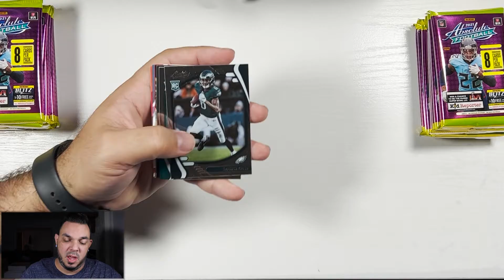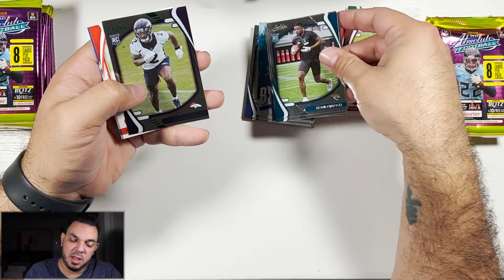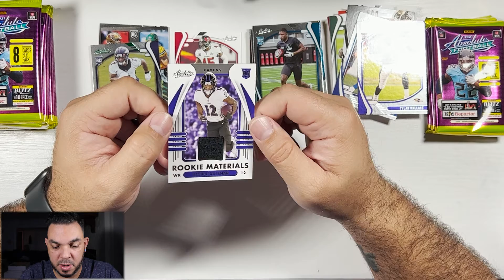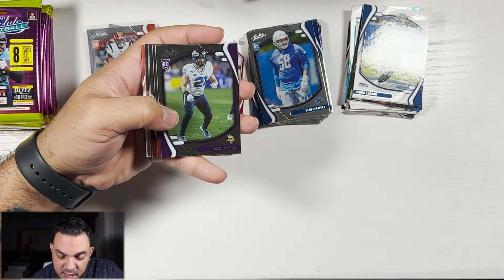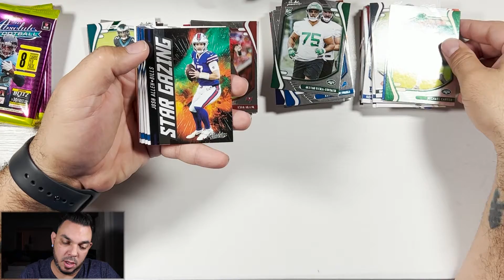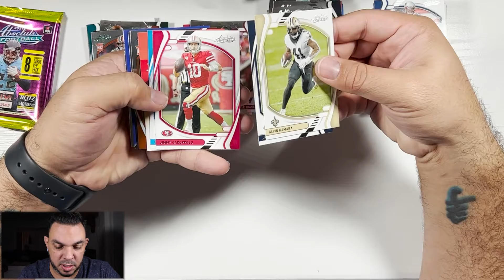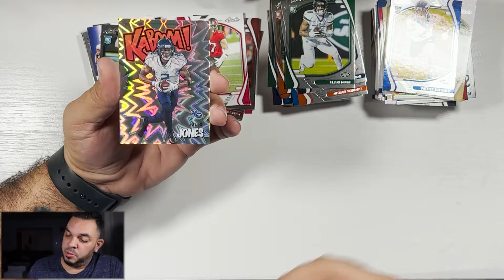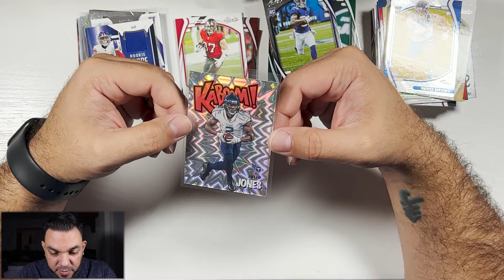2021 Absolute Blasters! Kaboom or Bust?!?!?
With Super Bowl weekend coming up I am opening two 2021 Panini Absolute Football Blasters. I was able to pick them up at my local Walmart during a random restock.  As always making another attempt at Kaboom! hunting.  But this time the hunt pays off!